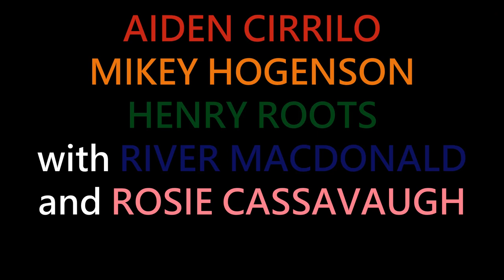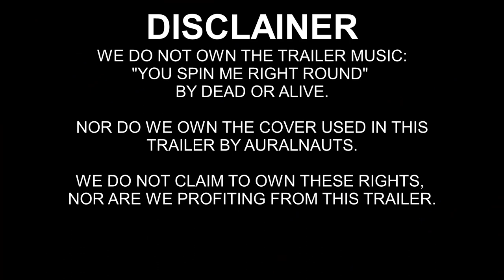HERO SQUAD - Teaser Trailer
Hero Squad coming May 22nd, 2022.

A group of heroic teenagers must stop the evil crime lord Dr. Roxon from destroying Bridger City, as they unravel his secret plan to unleash cancer upon all people in the world.

Directed by: Aiden Cirillo
Edited by: River Macdonald
Special Cinematography by: Brodey Beeler
Produced by: River Macdonald and Mike Meese
Executive Production by: Henry Roots, Aiden Cirillo, River Macdonald, and
                                             Mikey Hogenson
Starring:
Aiden Cirillo as Aiden Zorfo or RED
Henry Roots as Max Knights or GREEN
River Macdonald as Rick Finnson or BLUE
Mikey Hogenson as Michael Hogertson or ORANGE
Rosie Cassavaugh as Jewel Danright or PINK
Mike Meese as Mike Meese or THE BISON
River Macdonald as Killer Keemstar
River Macdonald as Gang Leader
Mikey Hogenson as Thug 1
Henry Roots as Thug 2
River Macdonald as the Blue Coat Enforcer
Jim Macdonald as the Green Coat Enforcer
Jim Macdonald as Thomas Finnson
Aiden Cirillo as the suit of the Bloody Knight
River Macdonald as Bloody Knight Stuntman
Brodey Beeler as the Voice of the Bloody Knight
Zach Cirillo as Dr. Roxon

We do not own "You Spin Me Round" by Dead or Alive.
We are not profiting from this trailer.

Credit to Auralnauts for the trailer music and the outline we used to make this trailer.

Thank You to Mike Meese for playing the great Superhero "The Bison"
Visit his organization Buffalo Field Campaign, to stop the immoral killing of innocent Buffalo in the Yellowstone region.